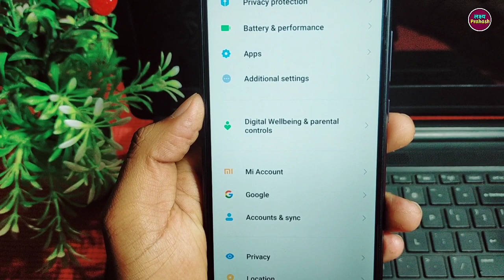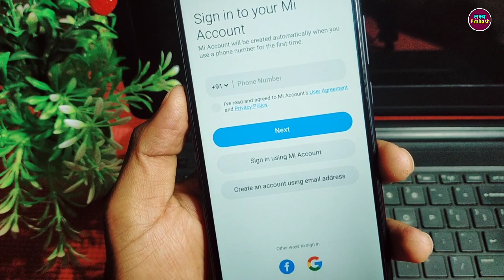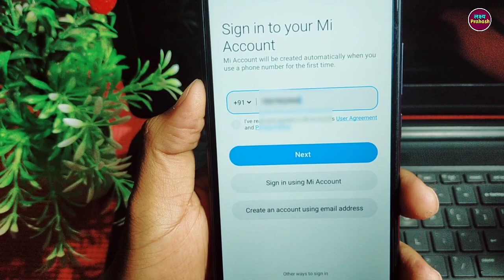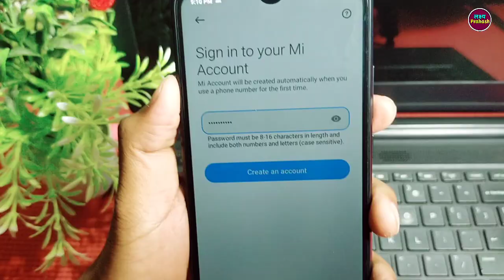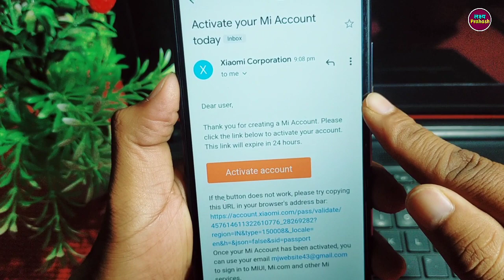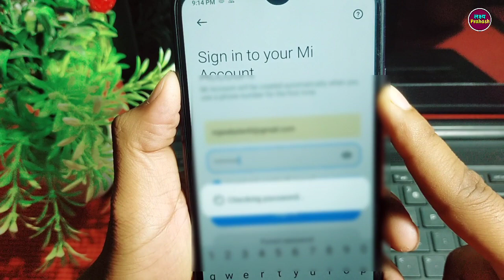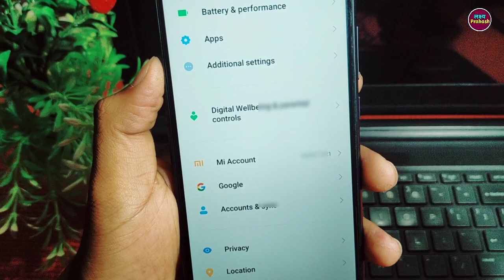mi account create nahi ho raha hai !! mi account nahi ban raha hai !! mi account problem solution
your queries.

1. how to fix mi account create problem
2. mi account create na ho to kya kare
3. mi account id nahi khul raha hai
4. mi id nahi ban raha hai kya karen